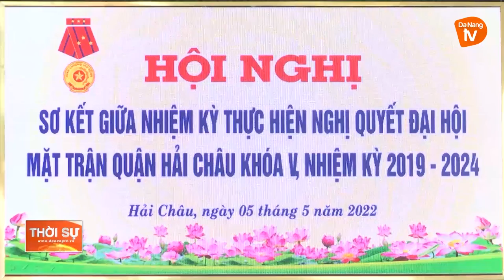HẢI CHÂU: PHÁT HUY VAI TRÒ CỦA MẶT TRẬN CÁC CẤP TRONG TÌNH HÌNH MỚI